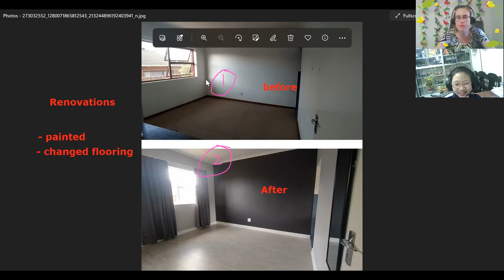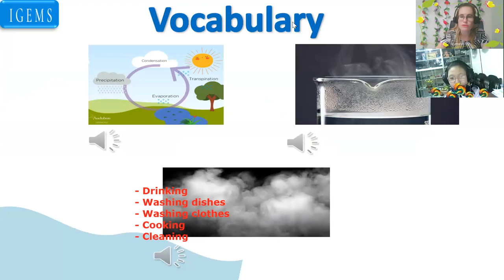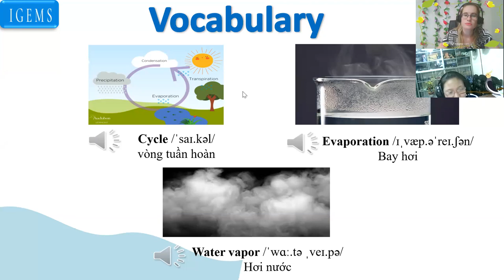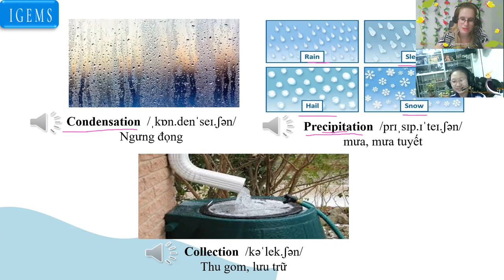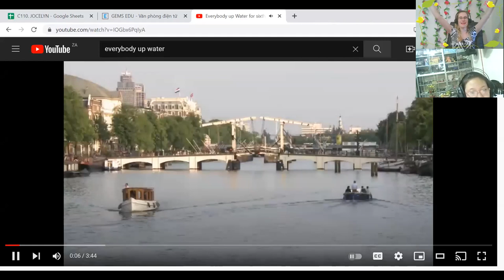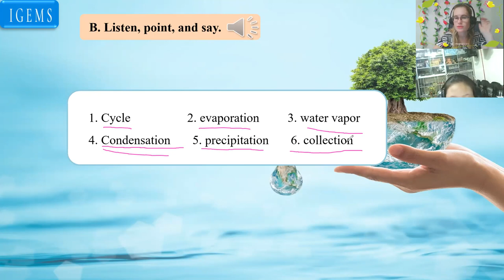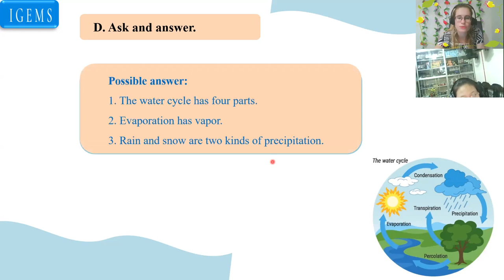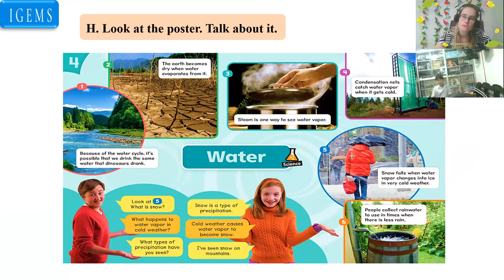Lê Phạm Vân Anh (Kelly) 18:00- 18:45 Up 6- Unit 4 - Lesson 4